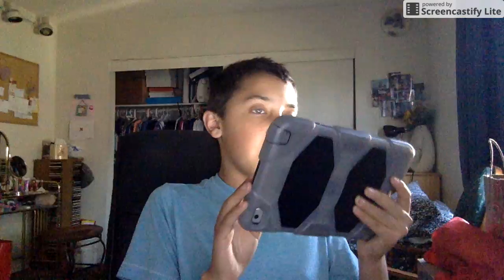Opinion change 1